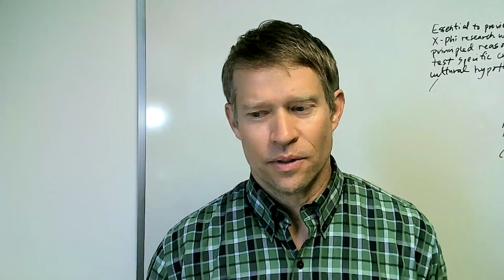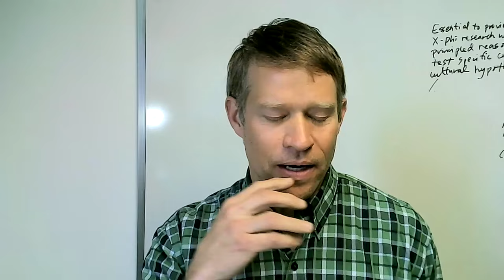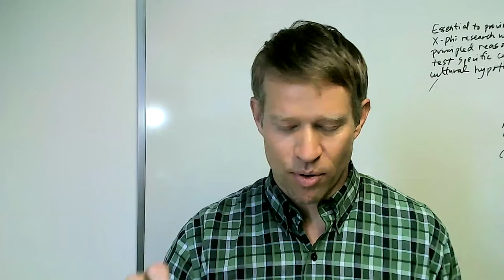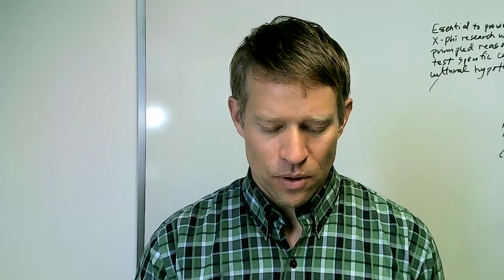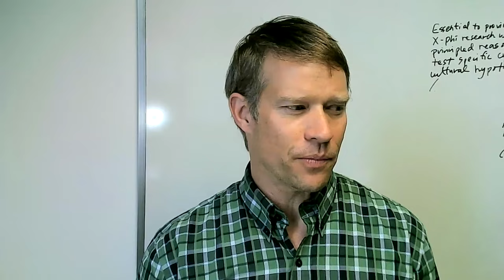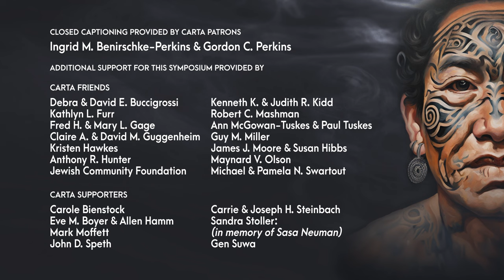CARTA: Body Modification - Questions, Answers & Closing Remarks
Permanent body modification is a unique and variable practice among humans, not observed in other mammals. Despite being costly and risky, it is regularly performed. Scientific understanding of this phenomenon is nascent, prompting a symposium aiming to assess current research status and prioritize questions for the next decade. The event brings together academics and industry practitioners, exploring historical and contemporary practices like tattooing, piercing, finger amputation, and cranial modification. The symposium aims to investigate the 'when' and 'where' of permanent body modification and understand the motivations behind it, considering personal justifications and scientific hypotheses. Recorded on 02/09/2024. [Show ID: 39476]

More videos from: CARTA: Body Modification: Anatomy, Alteration, and Art in Anthropogeny